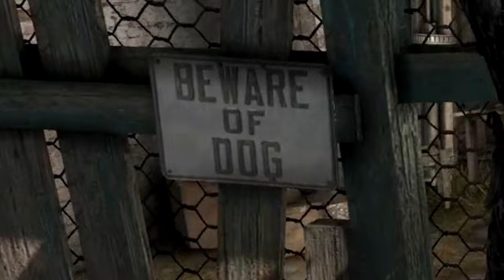I Can't Believe I've Never Tried A Splinter Cell Game...